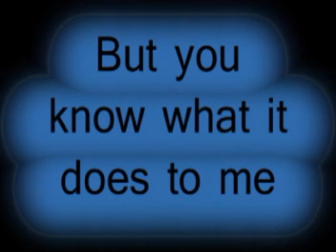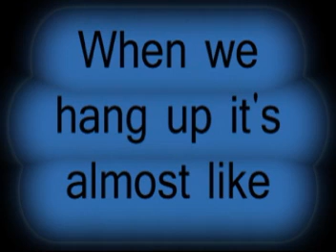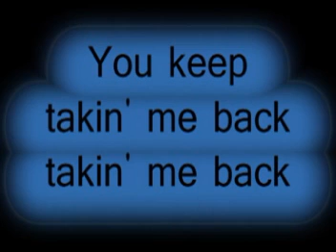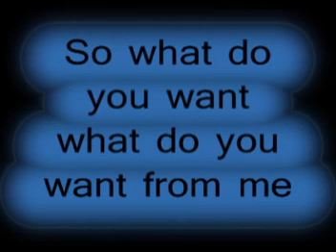Jerrod Niemann WHAT DO YOU WANT Song and Lyrics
Jerrod Niemann WHAT DO YOU WANT complete song and on screen lyrics.
With nothing new to say? You pretend it's just hello.
But you know what it does to me to see your number on the phone. Now tell me, what do you want, what do you want, what do you want from me?
Songwriters: Jerrod Niemann, Rachel Bradshaw, Richie Brown